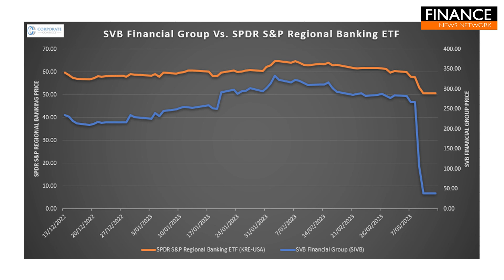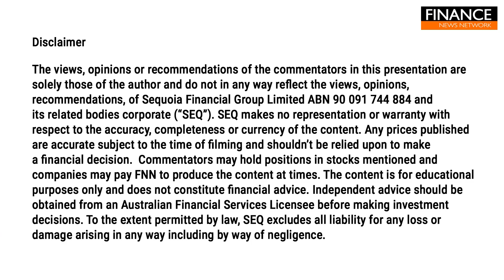Bank crisis spooks markets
Stocks tumbled Friday as tech-focused lender Silicon Valley Bank shut down following losses in its bond portfolio, prompting the biggest bank failure since the global financial crisis and sending shockwaves through the banking sector.